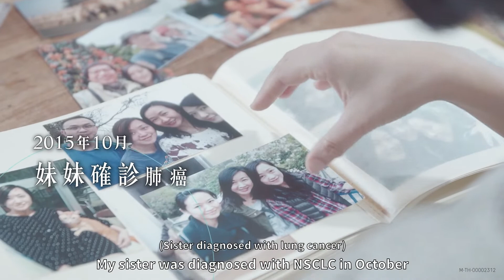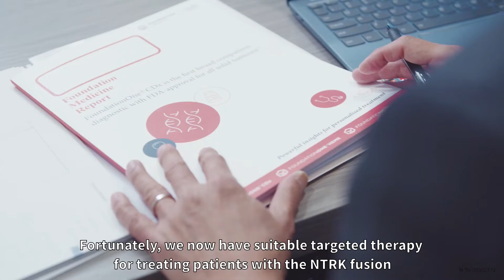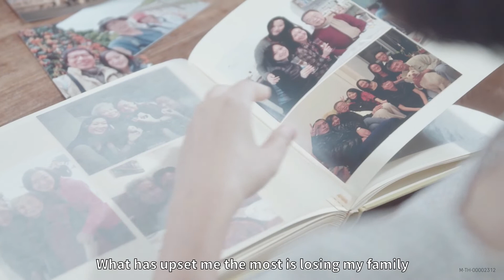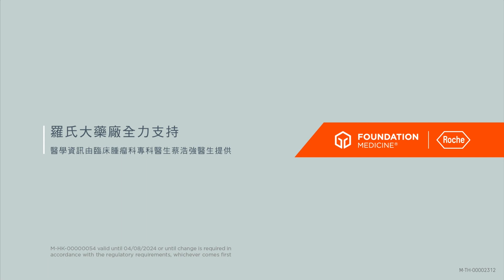Daisy story, diagnosed with stage IV lung cancer.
Daisy shares her story, she first found out that she has stage IV lung cancer 7 years ago and a doctor shares the value of PHC that has an impact on patients’ lives.

At Roche, personalised healthcare – also known as PHC – is a key area of focus, combining pioneering science, data, analytics and technology to advance new discoveries and improve patients’ lives.